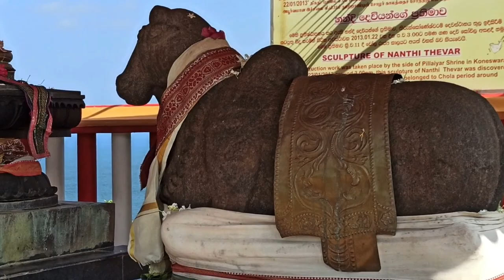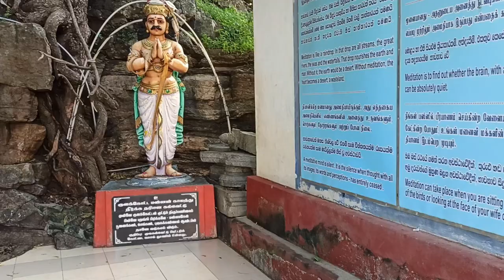Koneshearam Kovil Trincomalee | Koneshvaran Hindu Temple | udeshi siriwardane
Koneshearam Kovil Trincomalee|Koneshvaram Hindu Temple|udeshi siriwardane

Koneswaram temple of Trincomalee (Tamil: திருக் கோணேச்சரம் கோயில்) or Thirukonamalai Konesar Temple – The Temple of the Thousand Pillars and Dakshina-Then Kailasam is a classical-medieval Hindu temple complex in Trincomalee, a Hindu religious pilgrimage centre in Eastern Province, Sri Lanka. The most sacred of the Pancha Ishwarams of Sri Lanka, it was built significantly during the reign of the early Cholas and the Five Dravidians of the Early Pandyan Kingdom on top of Konesar Malai, a promontory overlooking Trincomalee District, Gokarna bay and the Indian Ocean. Its Pallava, Chola, Pandyan and Jaffna design reflect a continual Tamil Saivite influence in the Vannimai region from the classical period. The monument contains its main shrine to Shiva in the form Kona-Eiswara, shortened to Konesar. Connected at the mouth of the Mahavilli Ganga River to the footprint of Shiva at Sivan Oli Padam Malai at the river's source, the temple symbolically crowns the flow of the Ganges River from Shiva's head of Mount Kailash to his feet.

Developed from 205 BC, the original kovil combined key features to form its basic Dravidian temple plan, such as its thousand-pillared hall – "Aayiram Kaal Mandapam" – and the Jagati expanded by King Elara Manu Needhi Cholan. Regarded as the greatest building of its age for its architecture, elaborate sculptural bas-relief ornamentation adorned a black granite megalith while its multiple gold plated gopuram towers were expanded in the medieval period. One of three major Hindu shrines on the promontory with a colossal gopuram tower, it stood distinctly on the cape's highest eminence.

The journey for pilgrims in the town begins at the opening of Konesar Road and follows a path through courtyard shrines of the compound to the deities Bhadrakali, Ganesh, Vishnu Thirumal, Surya, Raavana, Ambal-Shakti, Murukan and Shiva who presides at the promontory's height. The annual Koneswaram Temple Ther Thiruvilah festival involves the Bhadrakali temple of Trincomalee, the Pavanasam Theertham at the preserved Papanasuchunai holy well and the proximal Back Bay Sea (Theertham Karatkarai) surrounding Konesar Malai.

Although the primary benefactors of the temple have been Sri Lankan Tamil people, a number of Sinhalese pilgrims have worshipped at the temple. The settlement of Kantalai was home to many of its devotees.

The complex was destroyed in colonial religious attacks between 1622 and 1624 and a fort was built at the site from its debris. A 1632 built temple located away from the city houses some of its original idols. Worldwide interest was renewed following the discovery of its underwater and land ruins, sculptures and Chola bronzes by archaeologists and Arthur C. Clarke. It has been preserved through restorations, most recently in the 1950s. Granted ownership of villages in its floruit to form the Trincomalee District, Trincomalee village is located on the cape isthmus within the compounds. Revenue from the temple provides services and food to local residents.

Koneswaram has many strong historical associations. The shrine is described in the Vayu Purana, the Konesar Kalvettu and Tevaram hymns by Sambandhar and Sundarar as a Paadal Petra Sthalam along with its west coast Ishwaram counterpart Ketheeswaram temple, Mannar, and was praised for its tradition by Arunagirinathar upon his visit. The Dakshina Kailasa Puranam and Manmiam works note it as Dakshina/Then Kailasam (Mount Kailash of the South) for its longitudinal position and pre-eminence, it lies directly east of Kudiramalai west coast Hindu port town, while it is the easternmost shrine of the five ancient Ishwarams of Shiva on the island.

Mentioned as a widely popular bay temple of the island in the Mahabharata, Ramayana and Yalpana Vaipava Malai, the Mattakallappu Manmiam confirms its sacred status for all Hindus. Kachiyappa Sivachariar's Kanda Puranam compares the temple to Thillai Chidambaram Temple and Mount Kailash in Saivite esteem. Konesar Malai may have been the site where Yoga originated; some scholars have suggested that the worship of the almighty god Eiswara on the promontory is the most ancient form of worship existing.